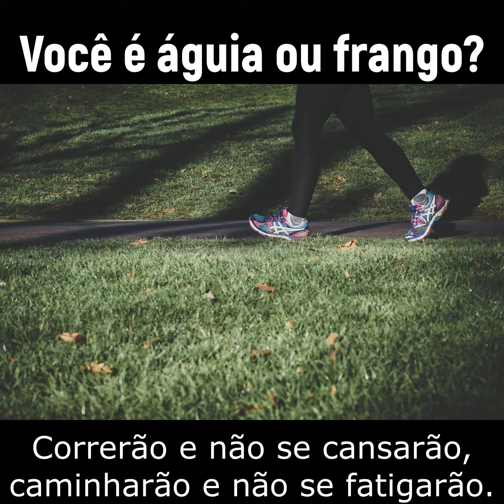Você é águia ou frango?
Para que você tenha atitudes de águia procure pensar como águia!
Renove sua mente para avançar e progredir!

Isaías 40.31

Mas os que esperam no Senhor renovarão as suas forças e subirão com asas como águias; correrão e não se cansarão; caminharão e não se fatigarão.